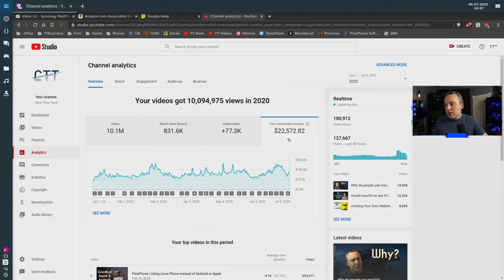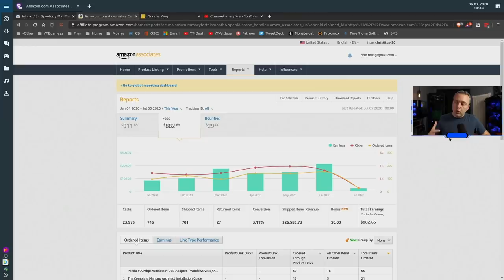How Much Money I Earn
How Much Money I Earn from both I.T. and YouTube. I switched from a successful IT Career to do YouTube, but here is the exact amount I've made in EVERY job I've had from 16 years old to Now.
Timestamps:
00:00 Introduction
00:31 Education
00:49 First Jobs
04:00 First Tech Job
06:23 IT Manager
09:23 IT Director
10:25 YouTube
13:36 Conclusion .